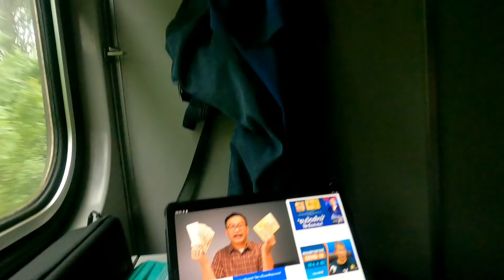บนรถด่วนขบวน 83